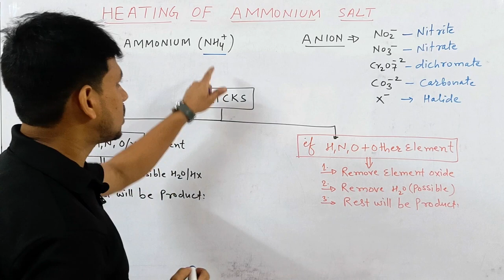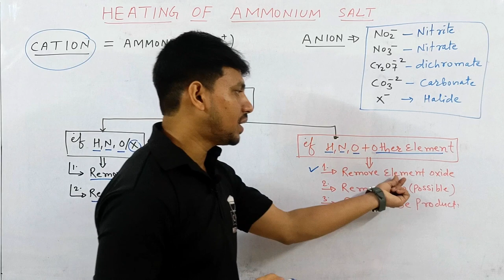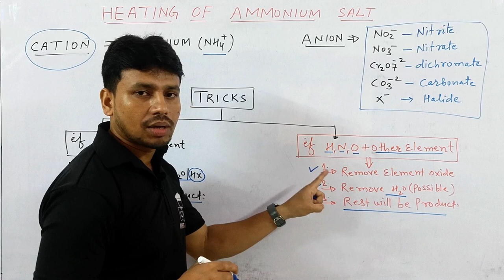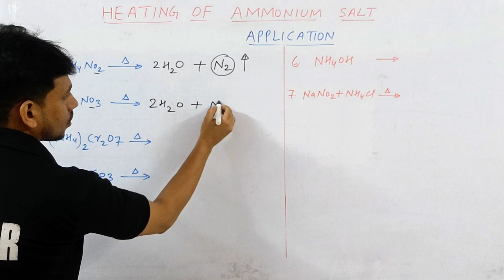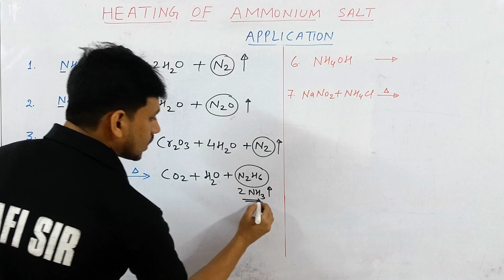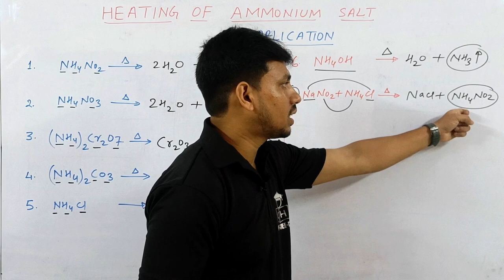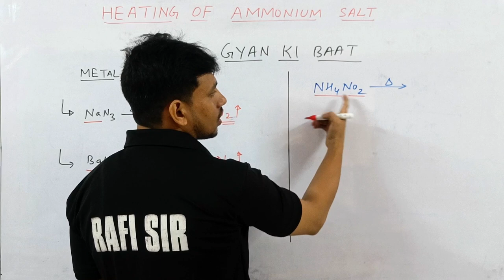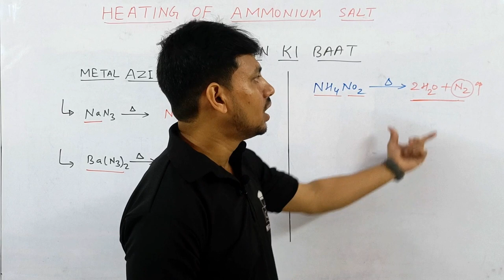TRICKS FOR HEATING EFFECT OF AMMONIUM SALT | P BLOCK | JEE MAINS | NEET | COMPETITIVE HUB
Kasa Kay?...

p block elements class 12 p block one shot
p block one shot jee
p block one shot neet

heating effect of ammonium salt
tricks for p block
heating effect of ammonium salt trick
nitrogen reaction
jee tricks for p block
p block for neet
neet tricks for p block
inorganic chemistry for jee
inorganic chemistry for neet
ammonium salt
preparation of nitrogen
preparation of ammonia
heating effect of ammonium dichromate

00:00 Intro
00:35 Main Trick
02:22 Application of Trick
06:31 Gyan ki Baat
08:16 Next Video Idea
08:35 Outro